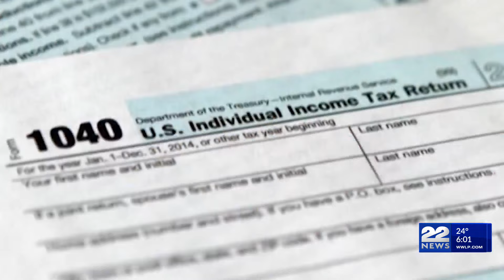Governor Healey to address the Commonwealth on Wednesday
Governor Maura Healey will deliver her first “State of the Commonwealth” address Wednesday night after one year in office. The Governor is expected to address a slew of priorities she hopes the state can reach during her tenure.